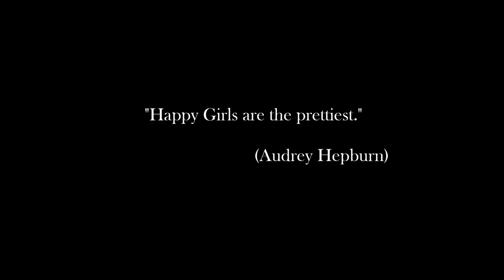Meine Schminksammlung 2018 Teil 1 // Blush und Bronzer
Ich habe meine Schminksammlung vor Monaten drastisch reduziert. Was noch übrig geblieben ist, zeige ich euch im ersten Teil meiner Schminksammlung Blushes und Bronzer...

Eure Dani

Im Video erwähnte Produkte:
BLUSHES

❤p2 Beauty Safari Savanna Sunset Duo Blush // 020 summerly rush

❤p2 Sunshine Goddes Venus Beauty Blush // 010 sensual rose und 020 delicate peach

❤Milani Baked Blush // 05 Luminoso

❤Sleek MakeUP Blush // 926 Rose Gold

❤p2 Mystik Whisper Victorian Avantgarde blush // 020 Sensual Mauve

❤Max Factor Pastell Compact Blush // 30 Georgeous Berry

BRONZER

🌞p2 Sunshine Goddes Glowing Sunset Body Bronzer

🌞p2 Bohemian Tropics Acapulco Glam Body Bronzer

🌞p2 Sunshine Goddes Eternal Deluxe Bronzing Highlighter //
010 Refined golden

🌞p2 Bohemian Tropics Miracle Illuminator Bronzing Fluid

🌞Catrice Sun Glow shimmering Bronzing Powder Medium Skin //
010 Shimmering Bronze

🌞essence Lights of Orient Bronzer // 01 Sunkissed Beauty

DUOS
🌸Sleek MakeUP Face Contour Kit // 884 Light

🌸Catrice Sound of Silence Blush & Bronze // C01 Desert Flower

🌸Rival de Loop Baked Highlighter // 01 Moon Dust

SHOP EMPFEHLUNG
Abnehmen, Anti-Cellulite, Anti-Aging und Gesundheit: